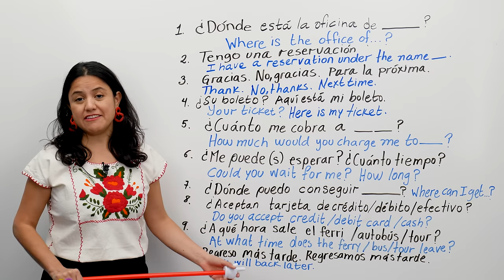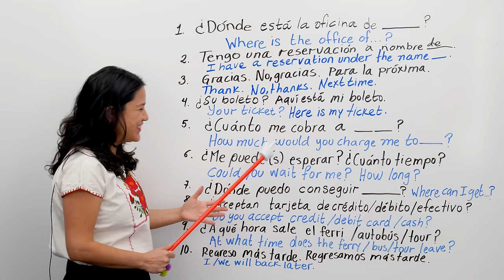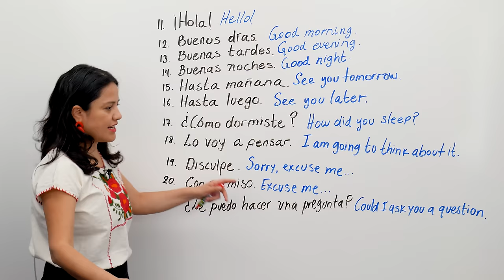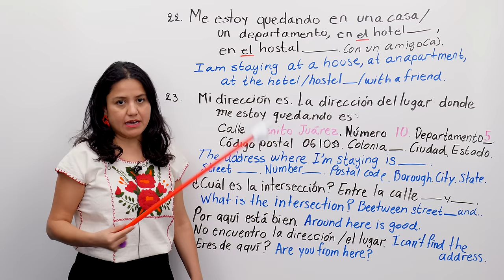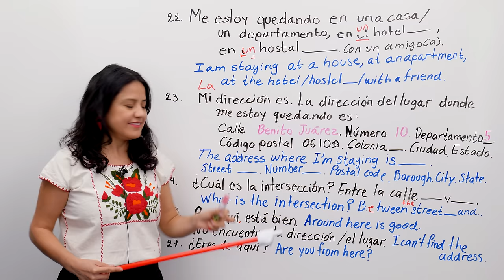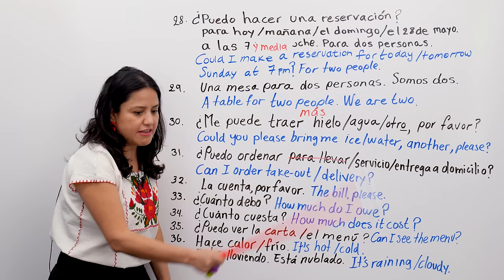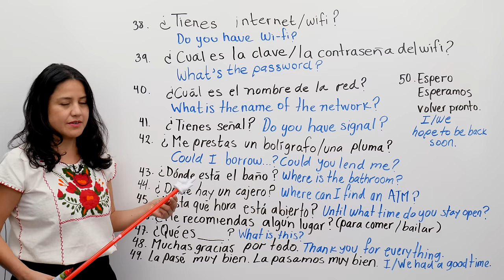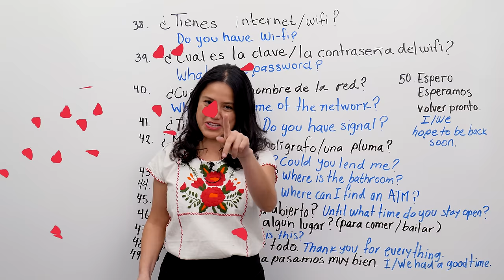50 Spanish Expressions You Need to learn to improve your Spanish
Are you going away to a Spanish-speaking country? Nervous about your Spanish skills? Let me help you tackle the Spanish phrases, words, verbs, greetings, vocabulary, questions, and answers you need to navigate the Spanish world easily. In this lesson you will learn 50 of the most useful Spanish expressions. This is my gift for you because this lesson will help you learn what you need before your Spanish holiday. You will learn so much good, important, real-life, current Spanish that you will be grateful for watching this lesson.

Hola hola cara de bola. Please remember that if you like my lessons, consider making a donation, only and only if it is possible for you. I do not want to torment you with making donations but they do help me to continue making videos. So think about it and do it if it is possible for you.

Ana

Here with me, Ana Butterfly Spanish you can learn a lot of Spanish:
Learn Spanish numbers
Everyday Spanish
Spanish alphabet
Spanish vocabulary
Spanish tenses: Spanish present, Spanish past, Spanish imperfect, Spanish subjunctive,
Listening Spanish practice
Spanish comprehension
Spanish gramar
Spanish essentials
y más que eso.

Saludos :)

00:00 Introduction
01:04 Common Spanish questions in Spanish
14:26 Everyday Spanish expressions
21:44 Asking & giving information about you and others
32:21 Food and accommodation questions and expressions in Spanish
42:08 Getting connected! Internet and online related questions & expressions Spanish
52:35 Conclusion